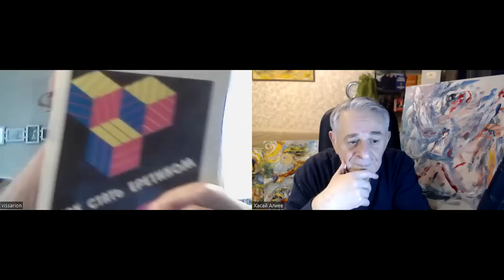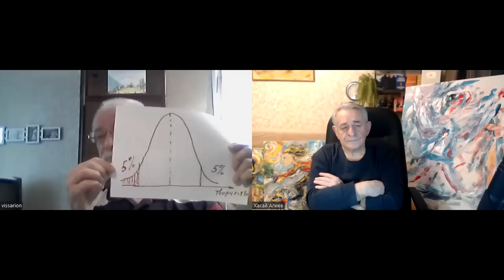Как защититься от бесконтрольных манипуляций ИИ. Наука Человечности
Автор Метода саморегуляции Ключ Хасай Алиев и Мастер ТРИЗ Виссарион Сибиряков беседуют о проекте создания  контроля над ИИ, войнами, кризисами и потребности в лекарствах.  ИГРАЙ В СВОЮ ИГРУ ПРАВИЛЬНО!
Правильная игра- Достойная Цель. Что это такое? Критерии.
Искусственный интеллект. Плюсы и минусы. Чего бояться? Исполнительный уровень - ликвидация рутинных операций. Уровень управления технологическими процессами АСУ ТП. ИИ - быстрый перебор имеющихся вариантов. Он не может предложить НОВЫЕ ( творческие) варианты. Учитесь творческому подходу - наиболее простому решению сложных задач через призму общечеловеческих ценностей!